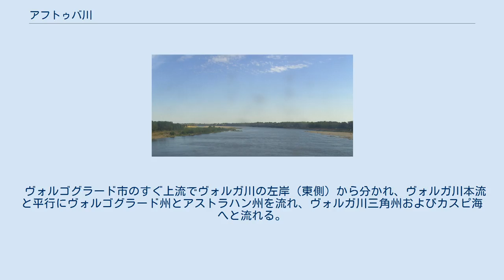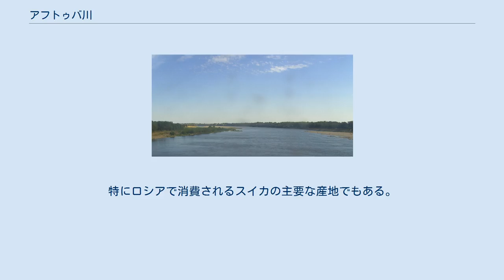アフトゥバ川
アフトゥバ川（アフトゥバがわ、ロシア語: Ахтуба, ラテン文字表記: Akhtuba / Achtuba）は、ロシアを流れるヴォルガ川水系の河川で最大の派川である。
 ヴォルゴグラード市のすぐ上流でヴォルガ川の左岸（東側）から分かれ、ヴォルガ川本流と平行にヴォルゴグラード州とアストラハン州を流れ、ヴォルガ川三角州およびカスピ海へと流れる。
かつての分流点はヴォルガ水力発電所のある人工湖ヴォルゴ湖に沈んでいる。
現在のアフトゥバ川は、ヴォルゴ湖ダムの下流に造られた長さ6.5kmの運河を起点としている。
 アフトゥバ川のほとりや近くにある街には、分流点にあるヴォルシスキーをはじめ、レニンスク、ズナメンスク、アフトゥビンスク、ハラバリなどがある。
中世まではアフトゥバ川やヴォルガ最下流の流れるキプチャク草原はテュルク系遊牧民族の世界であり、モンゴルが築いたジョチ・ウルス（キプチャク・ハン国）の首都で中世有数の大都市バトゥ・サライもアフトゥバ川沿いのハラバリ付近にあったと考えられる。
 ヴォルガ川とアフトゥバ川に挟まれた地域はヴォルガ＝アフトゥバ平原と呼ばれる氾濫原で、ロシア有数の野菜生産地である。
特にロシアで消費されるスイカの主要な産地でもある。